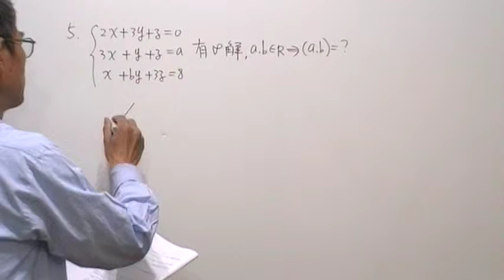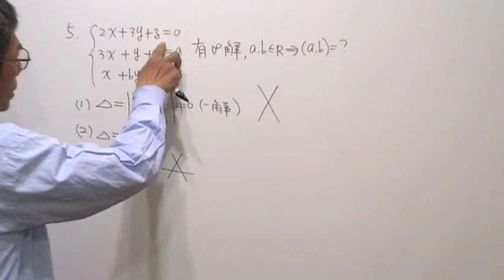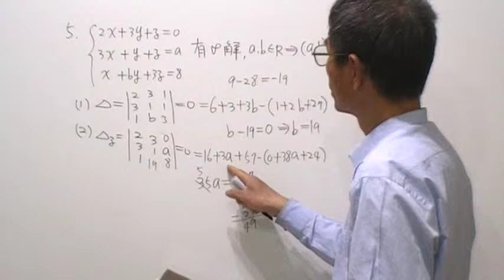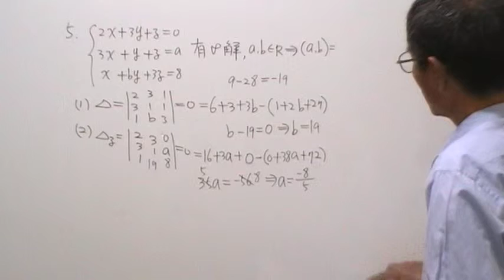高二數學第894題